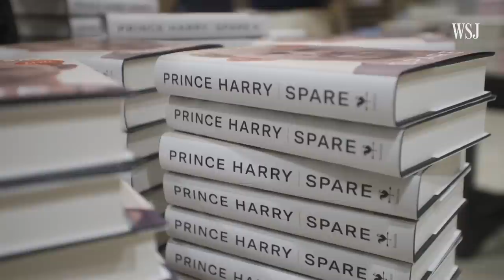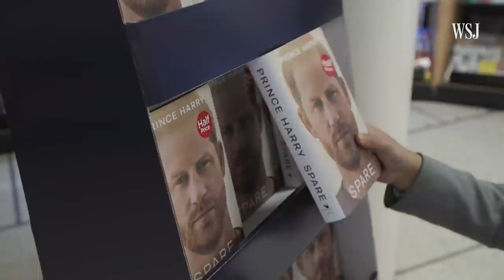How Prince Harry and Meghan Markle Make Money Without the Royal Family | WSJ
From deals with Netflix and Spotify to book advances and startup roles, Prince Harry and Meghan Markle have had to diversify their income streams since leaving the U.K. royal family in 2020.

WSJ looks at how the Duke and Duchess of Sussex make their money and what some of it is being spent on.

Photo: Andrew Kelly/Reuters